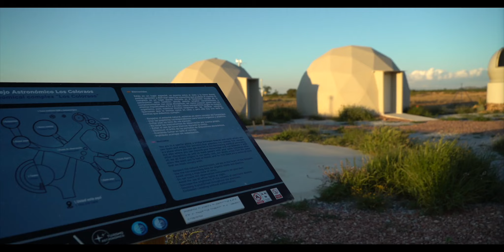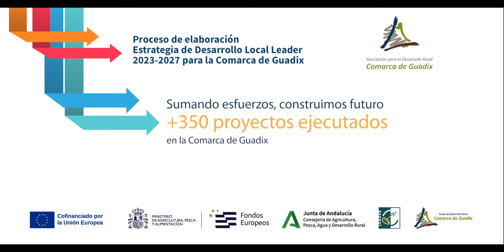Tatiana Porcel y Miguel Ángel Pugnaire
Es muy importante tu participación en la nueva Estrategia de Desarrollo Local LEADER 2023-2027 para la ComarcadeGuadix.

Esta nueva etapa nos permitirá seguir avanzando y ayudando a proyectos públicos y privados. Lo más importante son las personas y el futuro de nuestra tierra.

Entra ya en participa.comarcadeguadix.com e infórmate.